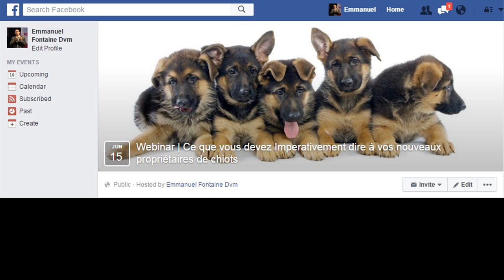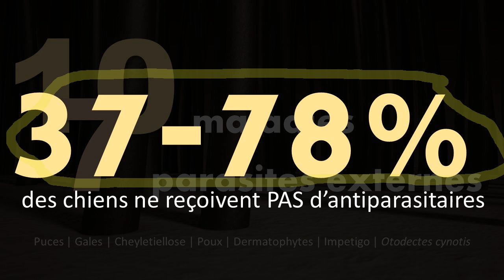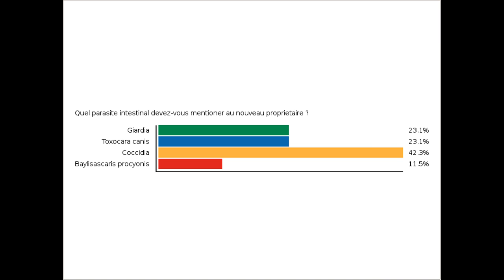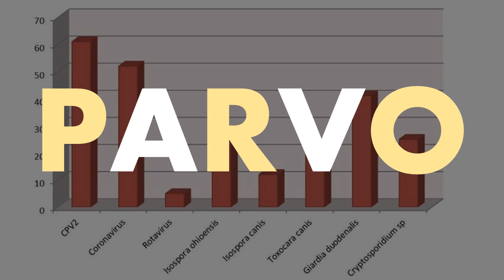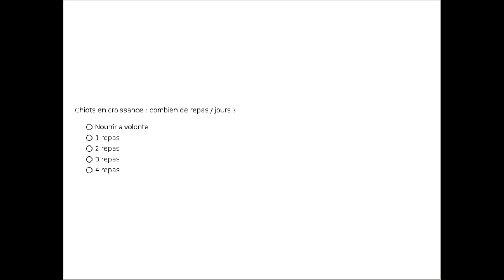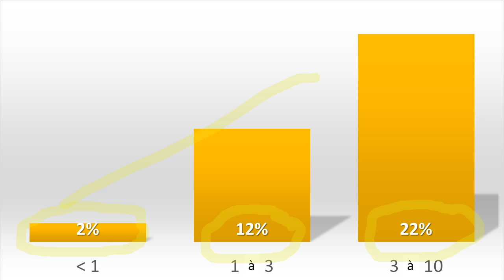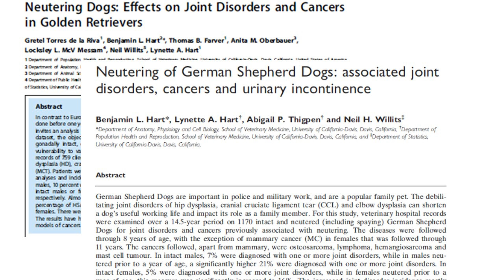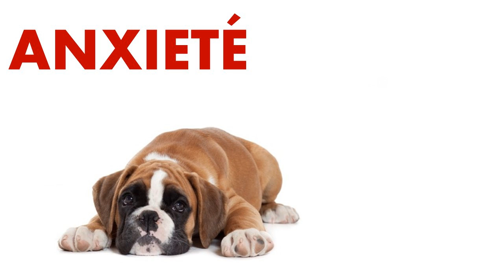Ce que vous devez dire aux nouveaux propriétaires de chiots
Vidéo de notre dernier webinar sur les 10 points clés à discuter avec vos nouveaux propriétaires de chiots